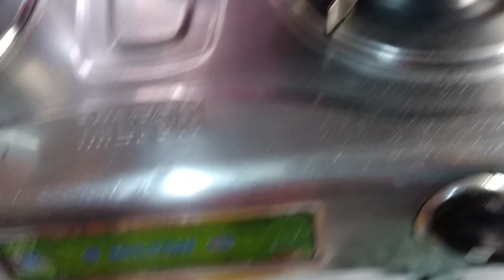Khichdi aloo Bhaja/ Baigan Baja / aur banda gobi tarkari bengali recipe ! y🤤🤤🤤 4 items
Das family.03